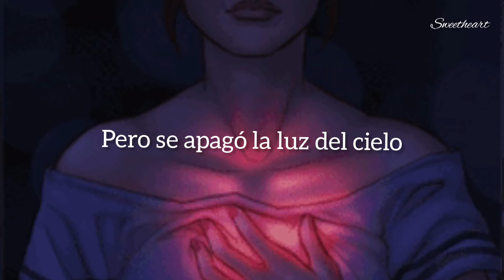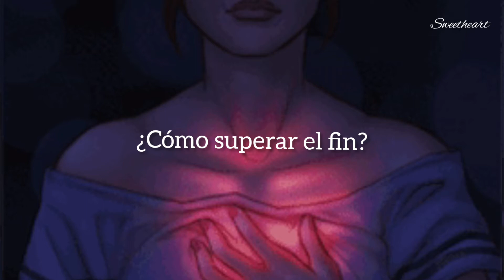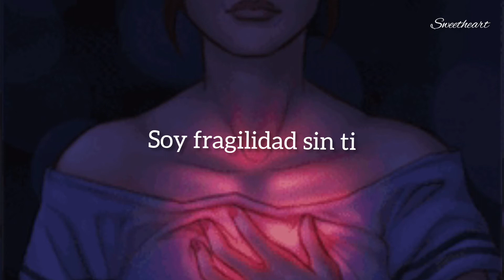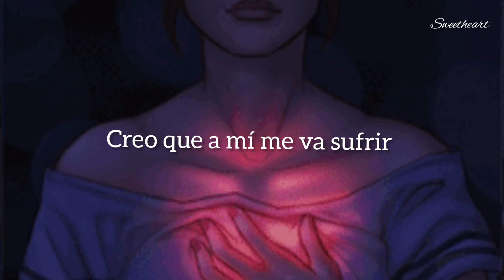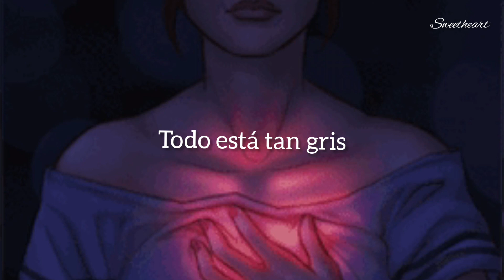Duele el amor / Aleks Syntek ft Ana Torroja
Raúl Alejandro Escajadillo Peña, conocido como Aleks Syntek, es un cantautor y productor mexicano. Ha obtenido siete nominaciones a los Premios Grammy Latinos, una nominación al premio Grammy, cinco nominaciones a los premios MTV latinos, y fue ganador de dos premios Billboard latino.

Letra: 🎙🎙

Duele el amor, sin ti
Duele hasta matar

Siento la humedad en mí
De verte llorar, ni hablar
Si es que tú te vas de aquí
Creo que a mí me va sufrir

Hoy quisiera detener el tiempo
La distancia entre los dos
Pero se apagó la luz del cielo
Ya no sale más el sol

Soy fragilidad sin ti
¿Cómo superar el fin?
¿Dónde es que dañé?
No sé, y el recuperar se fue

Ni tú ni yo somos culpables
Pero somos vulnerables
Son las cosas de la vida
¿Qué me queda por vivir?

Duele hasta matar
Todo está tan gris